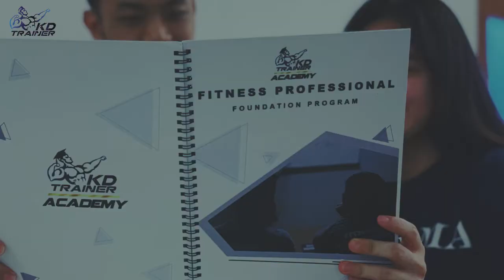KD Academy Team: Aren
It really helps us to produce more content like this.